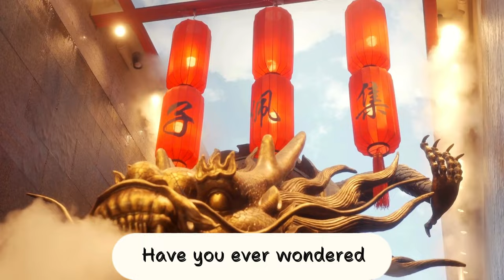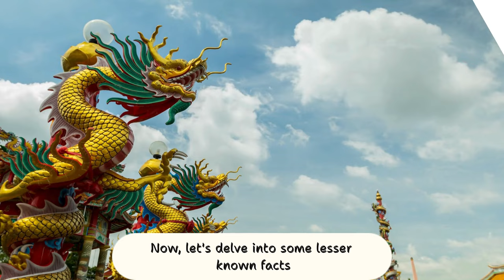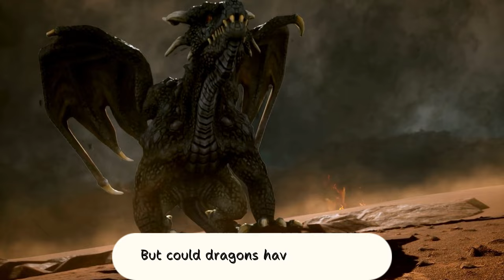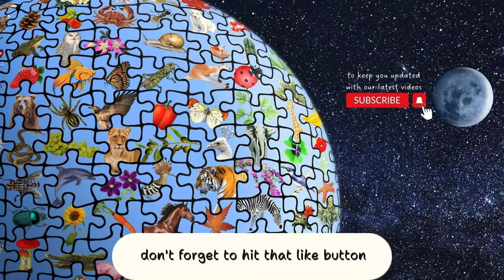🔥🐉 Fantastical Fire-breathing Dragons: Myth Or Reality? 🔥🔥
🔥Fantastical Fire-breathing Dragons: Myth Or Reality? Uncover the ancient mysteries and legends of Dragons - Mythical Beasts or Ancient Reality? 🐉✨
Prepare to embark on a mesmerizing journey through time, where myths and history collide, and the truth behind these majestic dragons is revealed.
👁‍🗨 Why do dragons continue to captivate our imagination? Join the conversation in the comments below and share your thoughts on this age-old mystery! 🤔🗣️